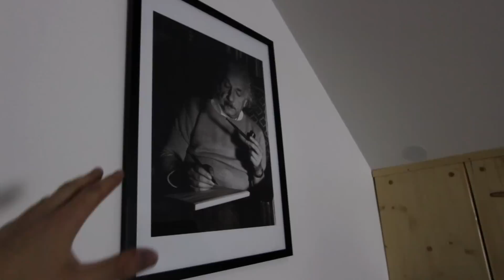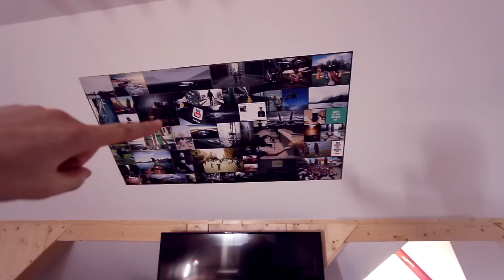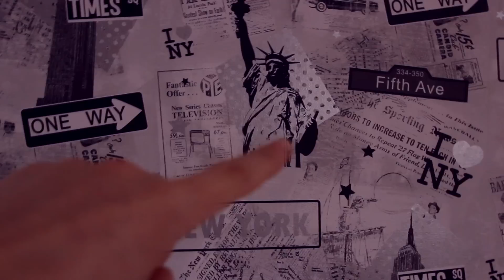FELSZERELVE #3 / Milyen csomag ?! :O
Köszönöm mindenkinek aki feliratkozott ! ツ♥ Facebook

Köszönöm mindenkinek aki feliratkozott ! ツ♥